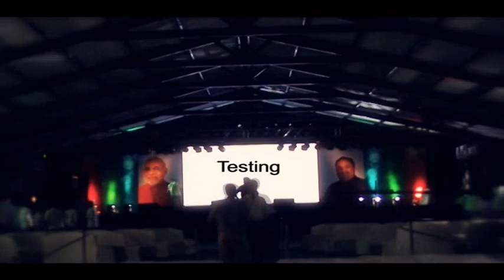Rural Raaga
Production setup for an entertainment evening  with simultaneous rural activation and promotion. The grand finale is the show which attracted a crowd of around 20,000 people. The event was part of the dedication ceremony of a CNG gas station in Botad, Gujarat.